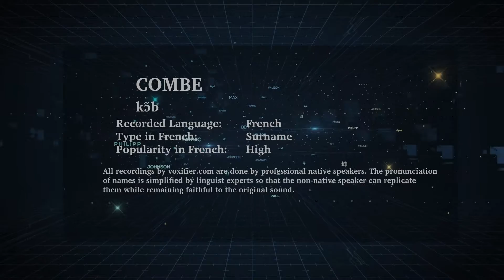How to Pronunce Combe in French - Voxifier.com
This is the French pronunciation, popularity, and phonetics recording of the surname Combe. The same name may exist in other languages with different pronunciations.